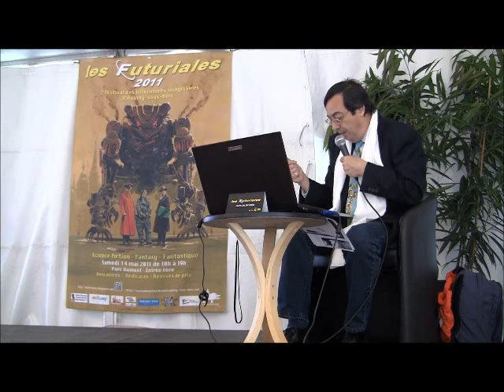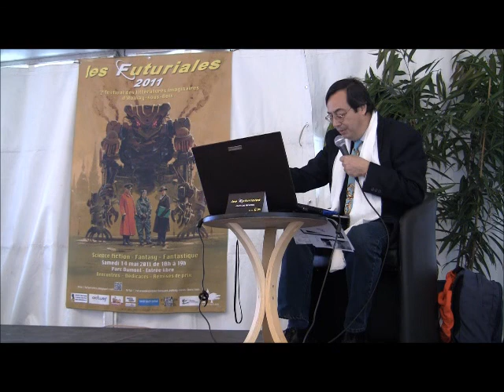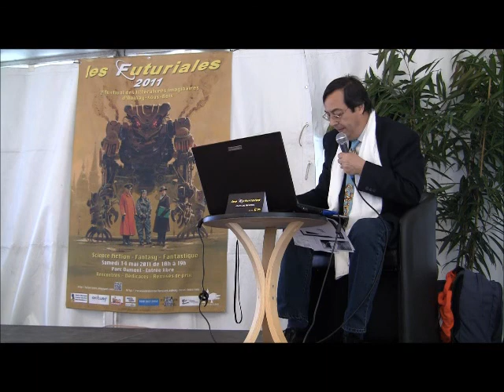Futuriales 2011 : Une brève histoire de la Science-fiction Anglo-Saxonne -3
Conférence donnée par Jean-Luc Rivera